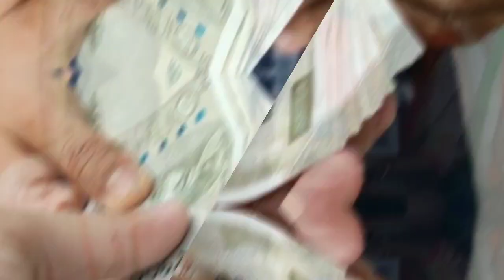ಇಂಥ ಮಹಿಳೆಯರಿಗೆ ಹಣ ಬರುವುದಿಲ್ಲ ಗಮನವಿಟ್ಟು ನೋಡಿ ಏಕೆ ಹಣ ಬಂದಿಲ್ಲ ಅಂತ ತಿಳಿದುಕೊಳ್ಳಿ